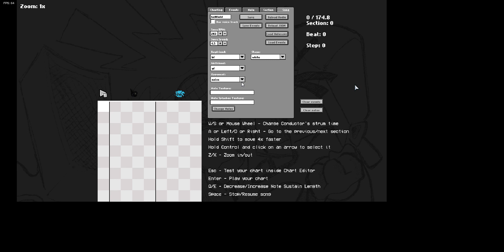Hellfield chart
Hellfield by @hortasfnf
Mod by me :)